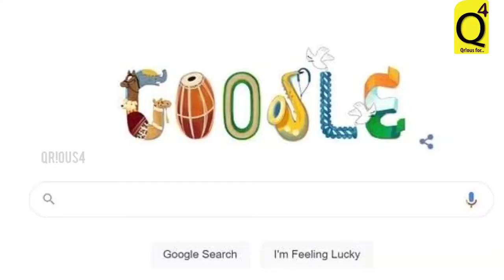Who is Anna Mani? Anna Mani | Physicist | Meteorologist | Malayalam | Qrious4 | Q4 | Science | India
The renowned physicist and meteorologist Anna Mani's 104th birthday was celebrated on  August 23, 2022. Google specifically customized their doodle with respect to her.

A brief about the scientist from Kerala who's almost forgotten.

Voice over by: Indrajith Suresh